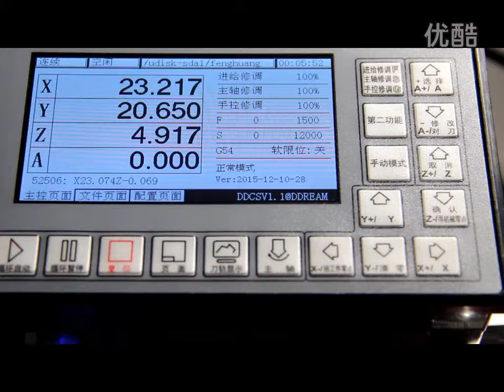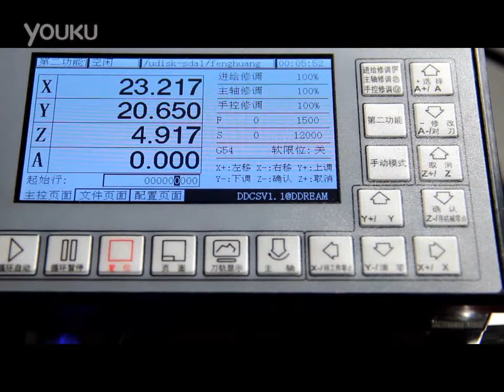DDCSV1.1 Specify the line of code to run